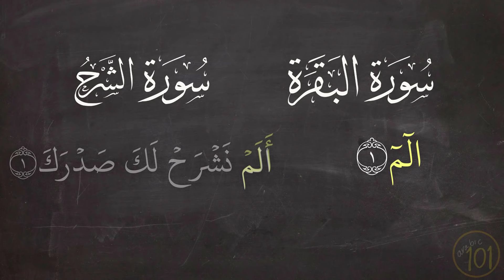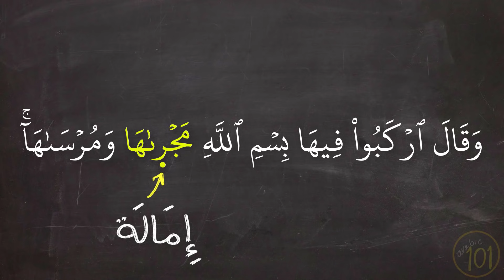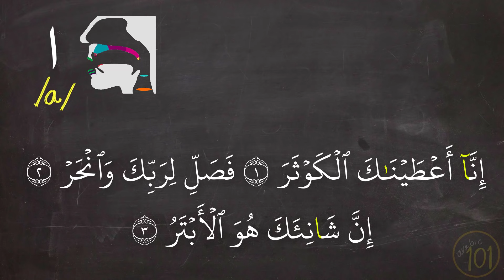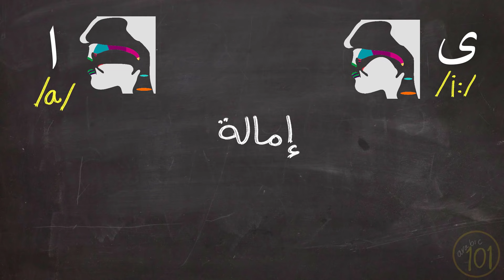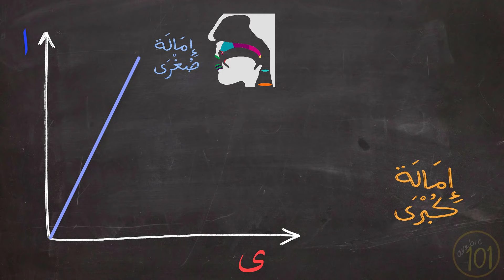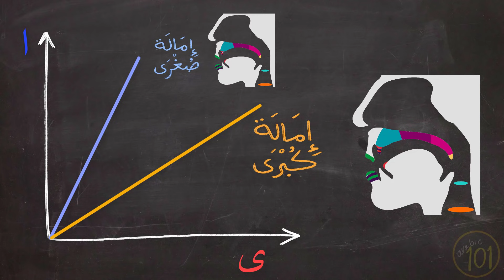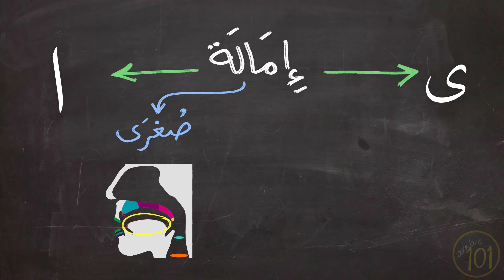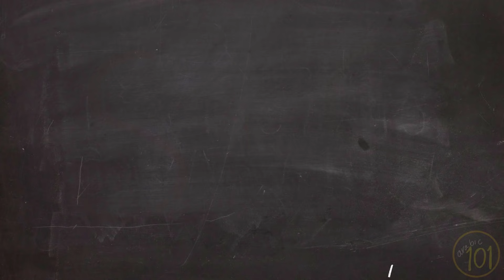The RAREST Tajweed rule in the Quran (Imala) | Advanced Tajweed | Arabic101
This is lesson FOUR of the Advanced Tajweed series. This lesson is about Imalah إمالة in the Quran. In this video we explain the two types of imalah: imala kubra and imala sughrah إمالة كبرى و إمالة صغرى.
I also answer the question of why are some words are pronounced differently in the Quran.